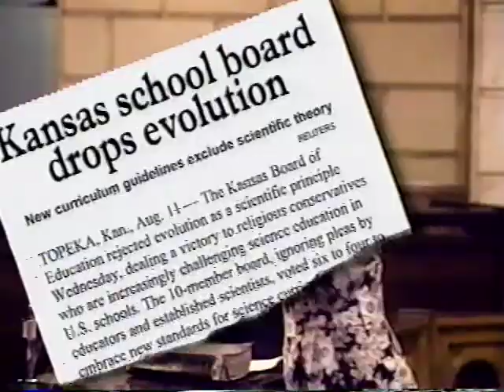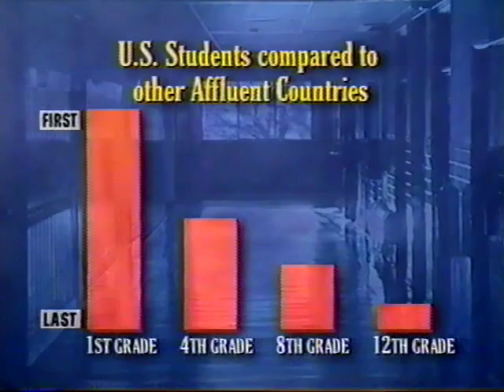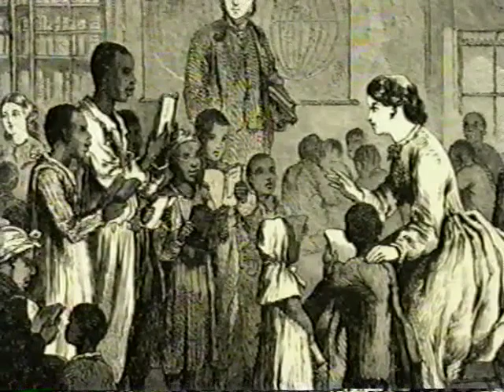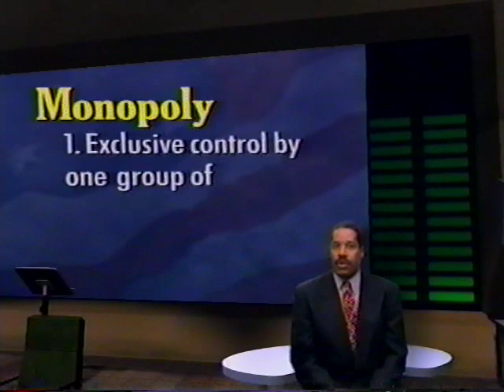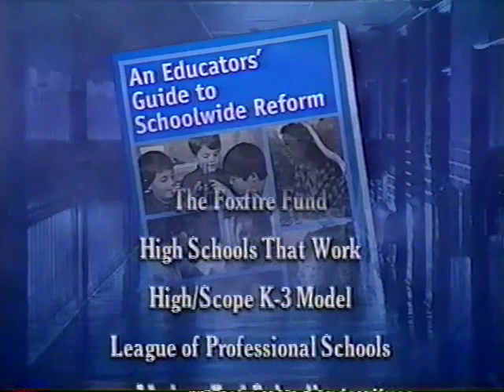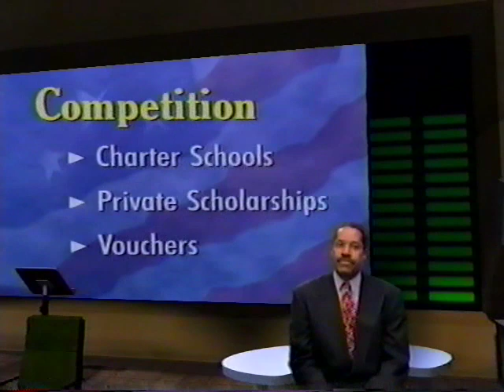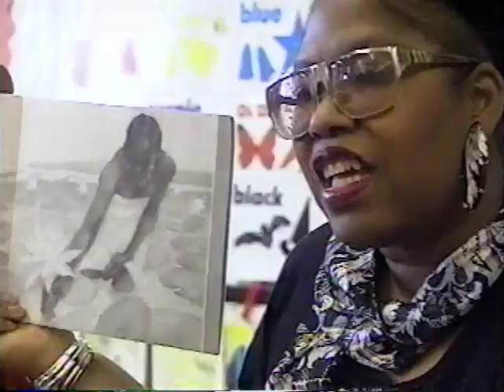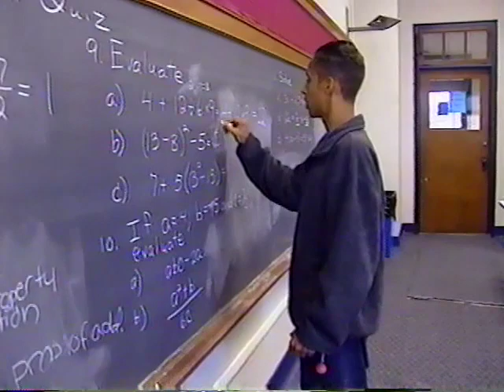Education in America: A Public Right Gone Wrong? (PBS, 2000)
Larry Elder hosts a discussion on what is wrong with the American school system and what can be done to change it. Education reform pioneers including Jeanne Allen of CER and Clint Bolick, among others, discuss alternative methods of education and solutions to the failing system.

Those who don't know history are doomed to repeat it.

Introducing Education Reform University! The nation's premiere and only institution for higher learning in EdReform.

CER is the destination and, since 1993, the leading voice and advocate for lasting, substantive and structural education reform in the U.S.